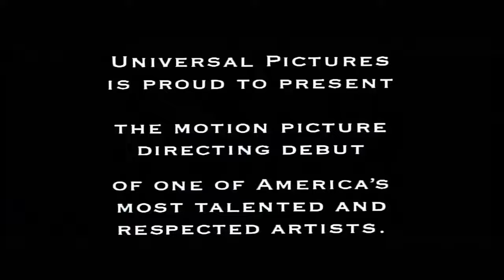Tales From The Crypt Presents Demon Knight Trailer (Gore-K Upscale)